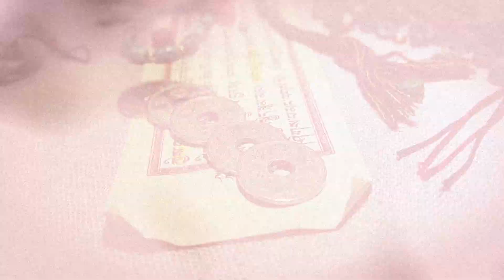Japanischer antiker Münzsatz | Zaubershop Frenchdrop 🎩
► Japanischer antiker Münzsatz: Entdecken Sie die faszinierende Welt des alten Japans mit unserem exquisiten Japanischer antiker Münzsatz! Dieses Set, bestehend aus 4 authentischen japanischen antiken Münzen und einer erweiterten Shell, ist nicht nur ein Blickfang, sondern auch...✔  (mehr Infos? Folge dem Link! ↓ )

🎩 Zaubershop-Frenchdrop 🎩
Badfeldring 7a
82290 Landsberied
Tel: 08141/ 3177253